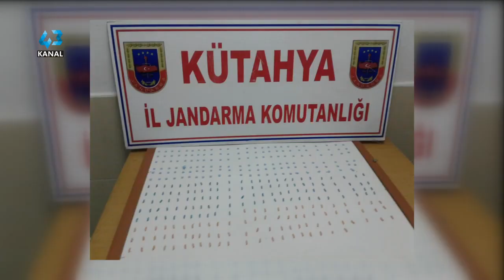ALTINTAŞ’TA UYUŞTURUCU OPERASYONU